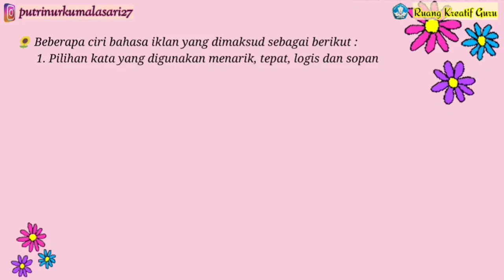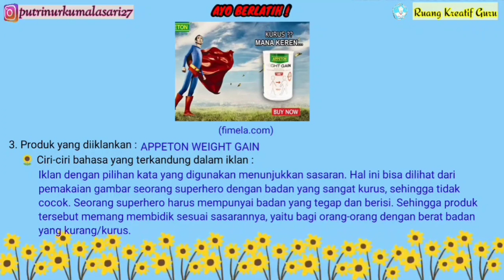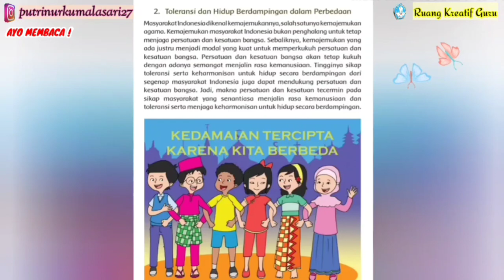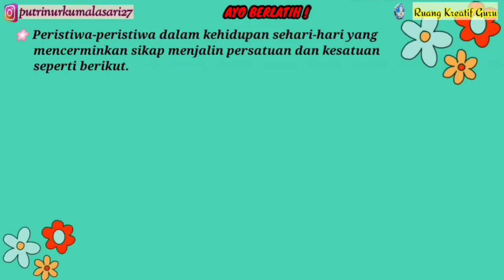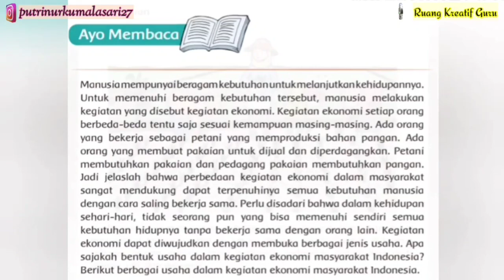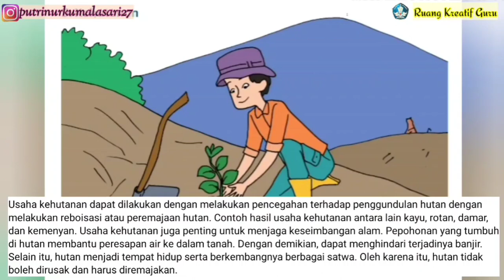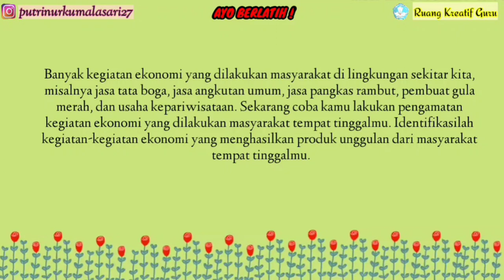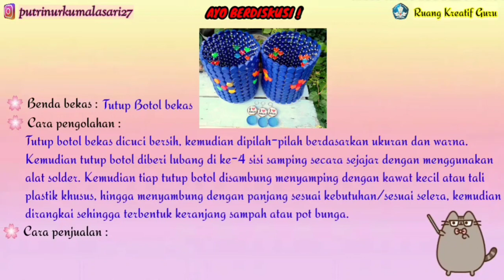TEMA 9 SUBTEMA 2 PEMBELAJARAN 3 KELAS 5 SD